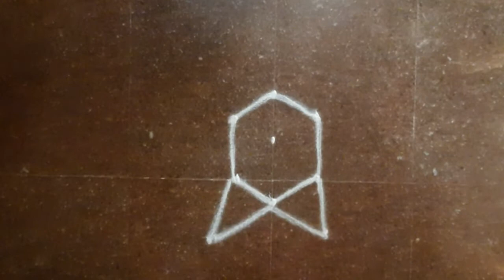ரங்கோலி | 3×2 | Rangoli | ABI KOLANGAL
Hello friends in this video we're going to see how to draw Rangoli 3×2 and watch the video till the end